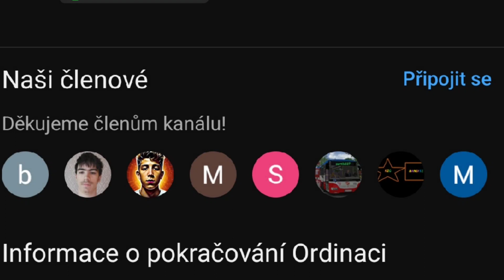Co čeká Vojtu s Radkou ve 21 sezóně?!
Dnes si řekneme co čeká Vojtu a Radku na podzim v Ordinaci.